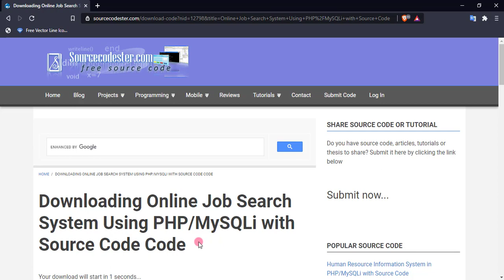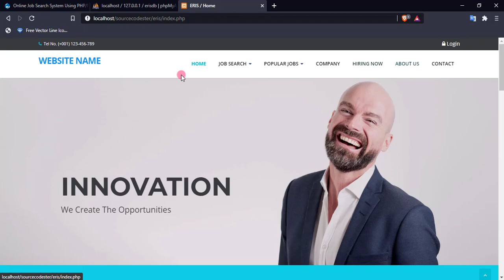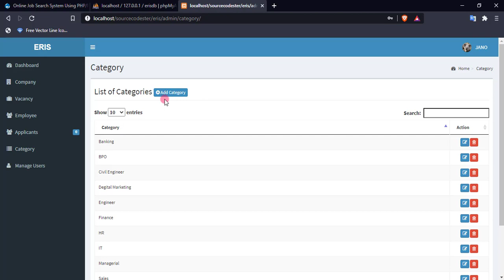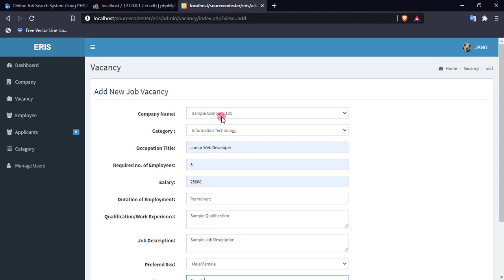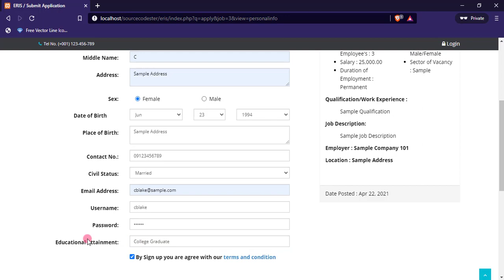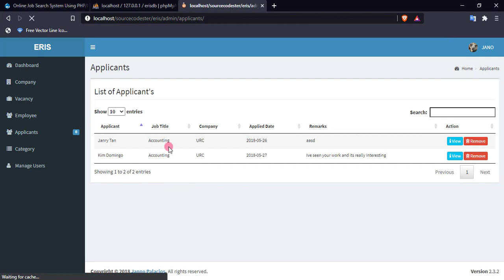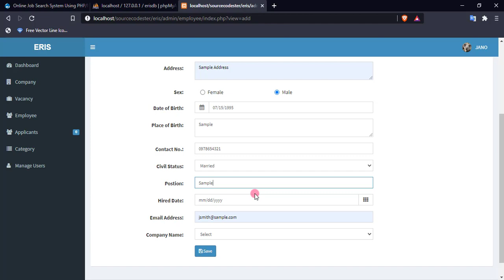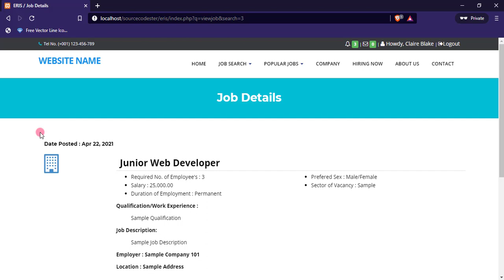Online Job Search System Using PHP Demo